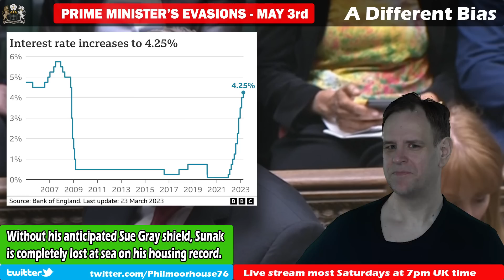Bad Day for Sunak in Last PMQs Before Local Elections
Rishi Sunak was probably expecting to be able to sling mud at Starmer, in order to distract from his questions, with the Sue Gray investigation. Unfortunately, because his team messed it up, he was without his shield and left only with a bit of bluster. If Sunak was hoping to get anything out of this pre-election PMQs, he will have been disappointed.